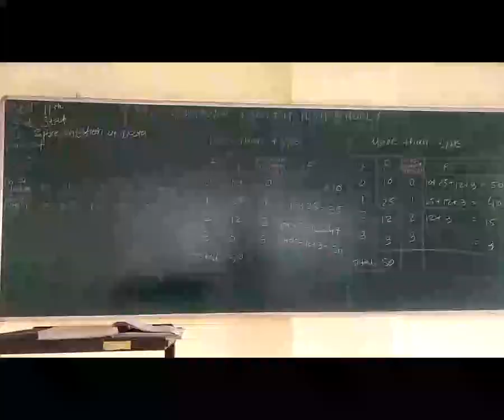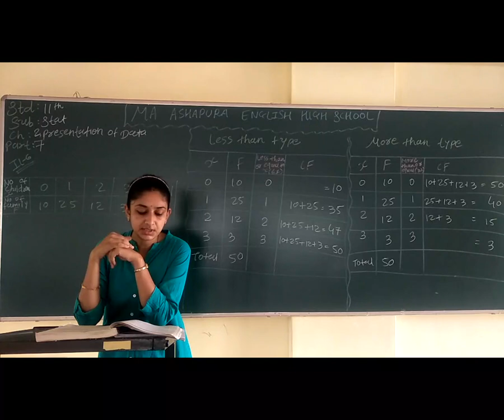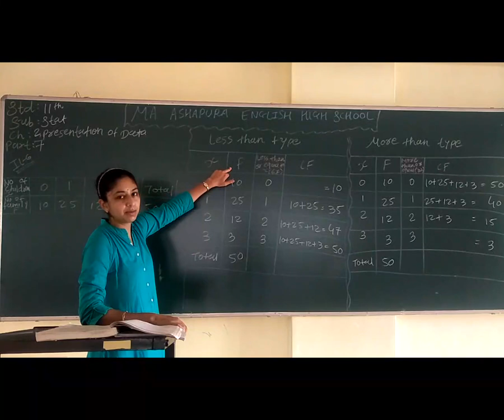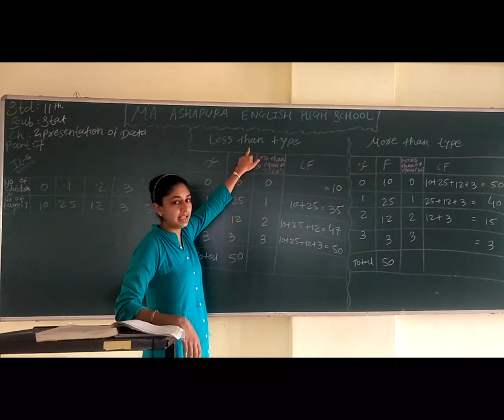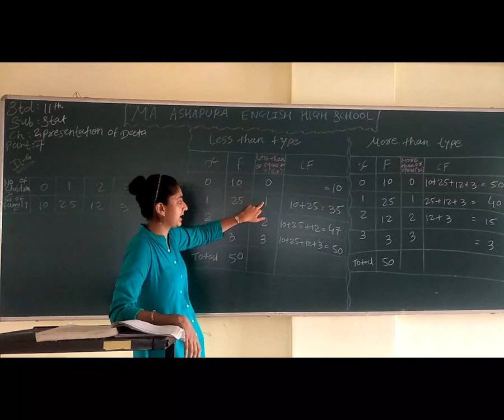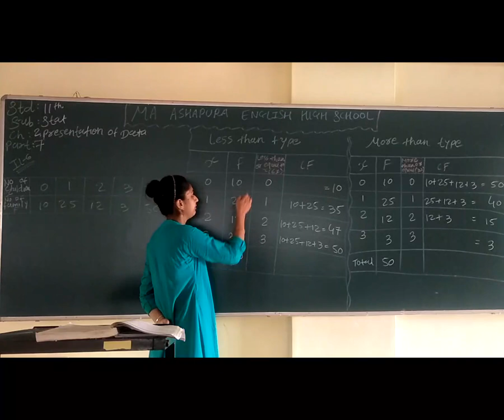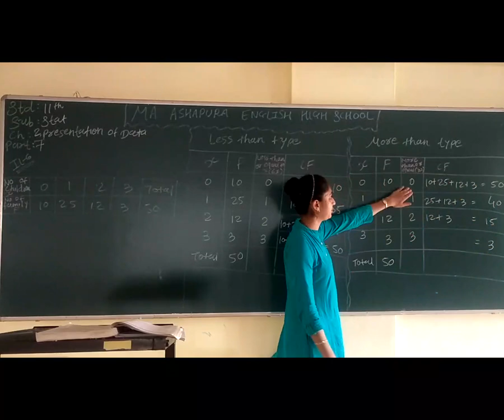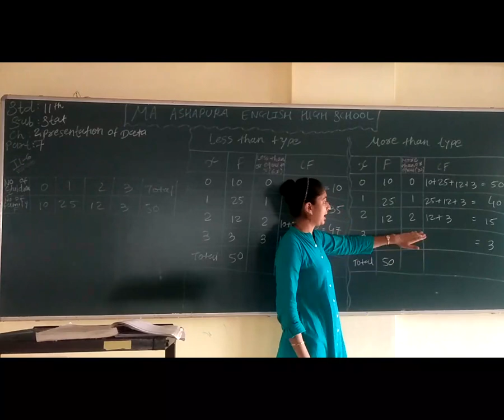STD 11th EM SUB STAT CH 2 PRESENTATION OF DATA PART 7 BHUMI MAM